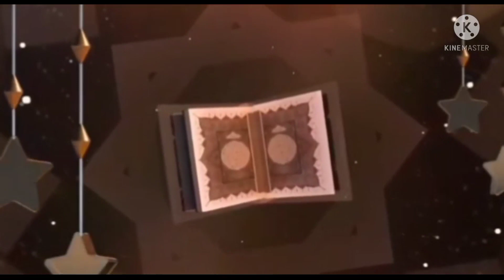شهيوات رمضان # شوربة السمك بالخضر سهلة وسريعة التحضير